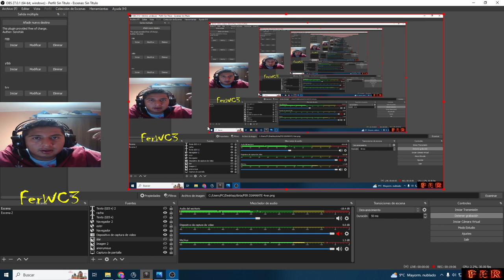COMO GANAR RAPIDO VENGAFULL MID RANK PLATINO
Heroe Nro 12  Hola bienvenidos a mi canal soy Ferwc3 estoy haciendo guias de heroes a pedido de ustedes..  y que les parecio el video??